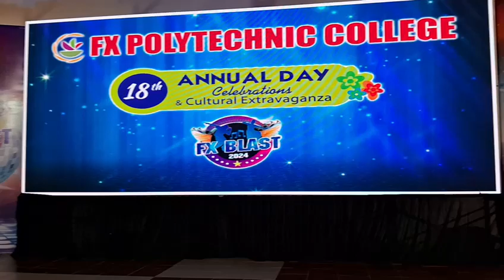18th Annual Day